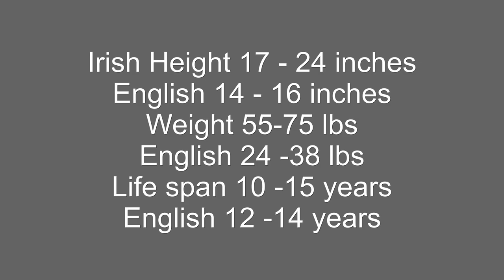Irish Staffordshire Bull Terrier does it exist or is it a Pitbull?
Irish Staffy. Is it a Pitbull? What is the difference between an English and an Irish Staffy? This video is to home in on a few truths about the English Staffy and Irish Staffy and the origins. Hopefully to help snub out hyped up rumours about the Irish Staffy. Also to show the comparison between the English version of the Staffordshire Bull Terrier and the Irish version. There were two versions which were seperated during the 1930s. One being recognised by the UK Kennel Club while the other was not.